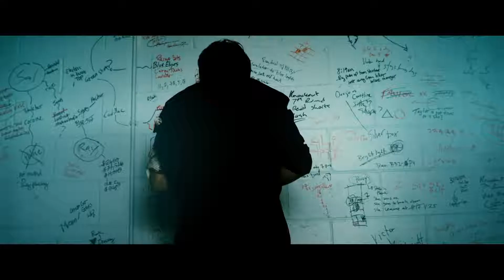Volition - HD Trailer - 2020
A man afflicted with clairvoyance tries to change his fate when a series of events leads to a vision of his own imminent murder.